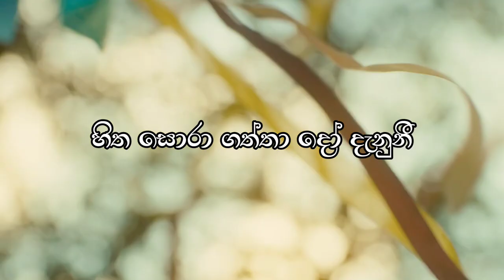Wiramaye | Ridma Weerawardena | Lyrical Music Video